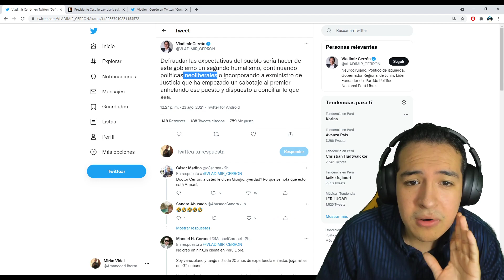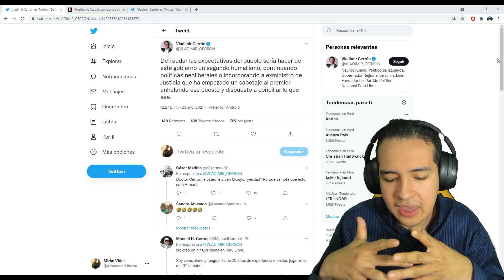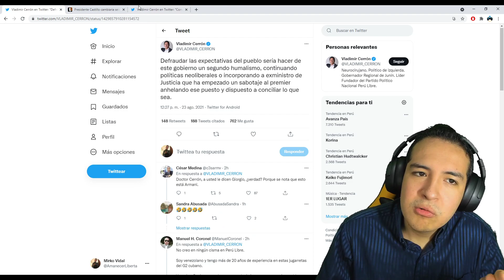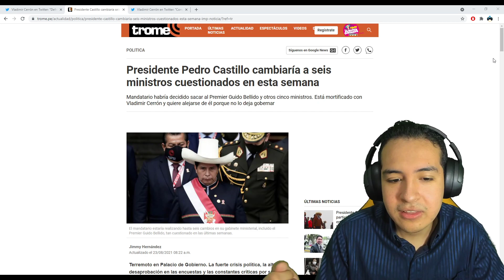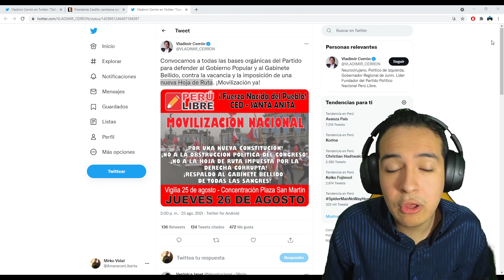¡PERU SE SALVA! PEDRO CASTILLO SE REBELA Y DESTRUYE A VLADIMIR CERRON Y SUS TERRUCOS